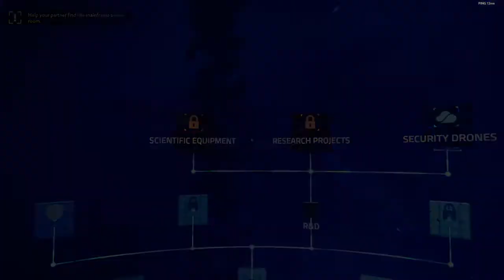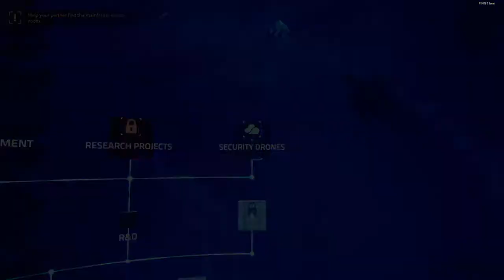Operation Tango let's play 02 smol brain time!